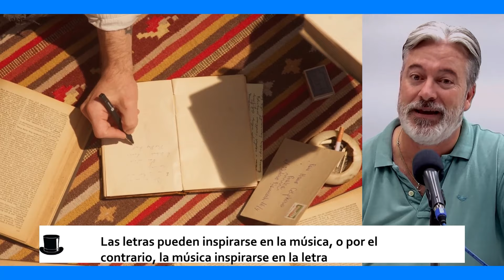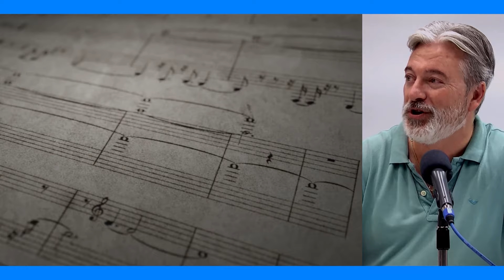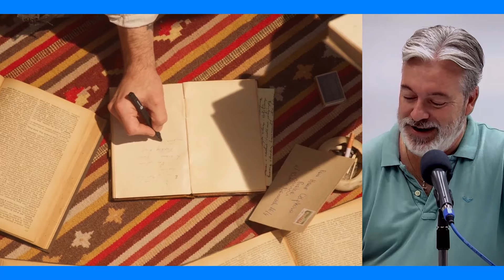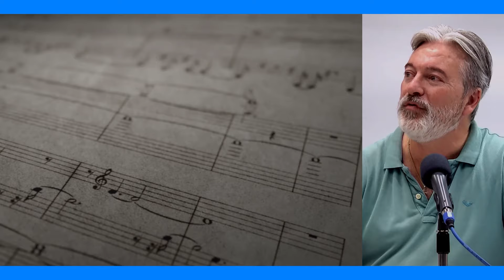COMO ESCRIBIR UNA CANCIÓN | ABRAPALABRA